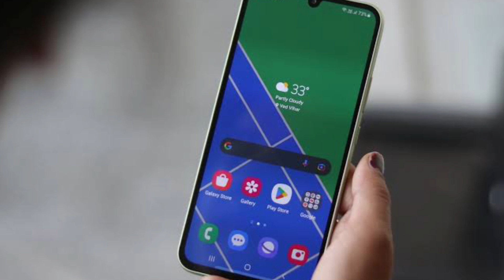Samsung Galaxy F34 5G Review in Bangla | Samsung Galaxy F34 5G Price in Bangladesh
Hey, Guys In this video I'm gonna talk about samsung galaxy F34 5g upcoming smartphone price launch date spesification